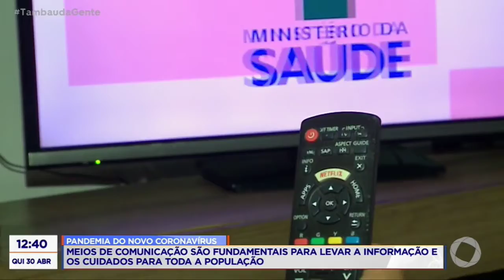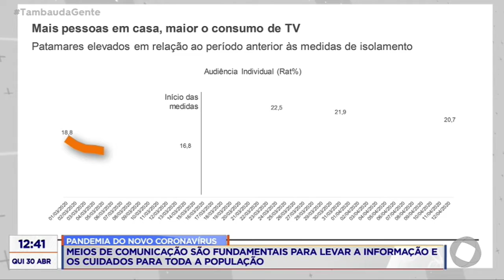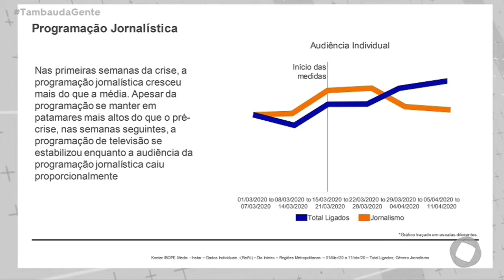Tambaú da Gente - Meios de comunicação são fundamentais para levar informação para população